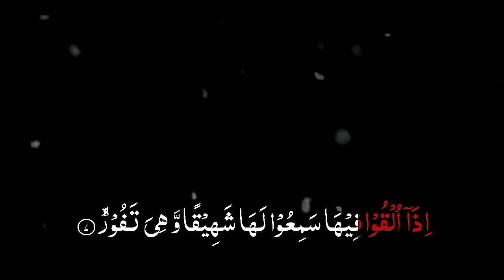Humanity IN HELL | REMASTERED | Engineer Muhammad Ali Mirza.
Very important Reminder for All Humanity please understand before FINAL DAY.

JIZAK-ALLAH KHAIR ❤️